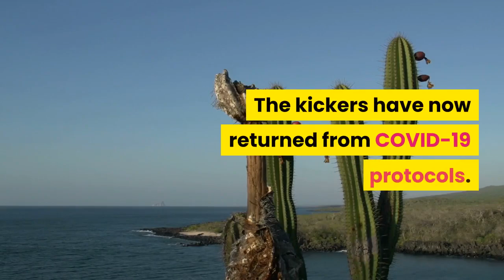Fuller Becomes First Woman to Score in Power 5 Game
Sarah Fuller made history (again) as the first woman to score in a Power 5 football game on Saturday. With 1:50 to go in the first quarter, Fuller drilled her first career extra point to tie Vanderbilt with Tennessee at 7–7. She hit another one in the middle of the fourth quarter as Vanderbilt trailed Tennessee 17-35. The goalkeeper, who is a part of Vanderbilt's SEC Soccer Championship team, made history on Nov. 28 as the first woman to play in a Power 5 football game and the first woman to suit up for a Power 5 game since 1999. Fuller kicked off the second half, squibbing the ball right where Vanderbilt wanted as fans could see the Commodores' coverage funneling short right. The ball was ultimately unreturnable for Missouri. Because of COVID-19 protocols landing specialists in quarantine, Fuller found herself practicing with the football team as a kicker, The Vanderbilt Hustler's Simon Gibbs reported. The kickers have now returned from COVID-19 protocols. Two other women have also played in FBS contests, according to Vanderbilt Athletics. First came Katie Hnida, who kicked two extra points for the University of New Mexico against Texas State in 2003. Then April Goss kicked an extra point for Kent State during their 2015 game against Delaware State. Hnida was the first woman to suit up for a Power 5 conference program while at Colorado, then in the Big 12, in 1999.